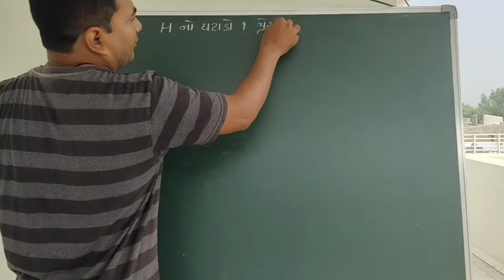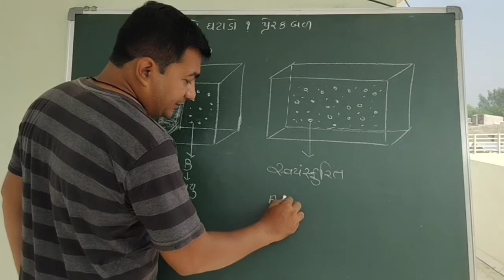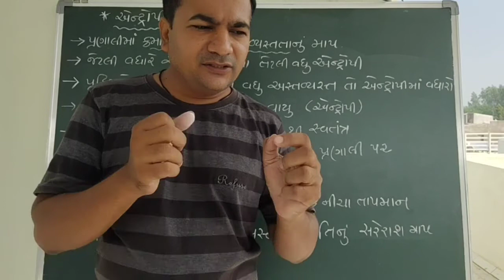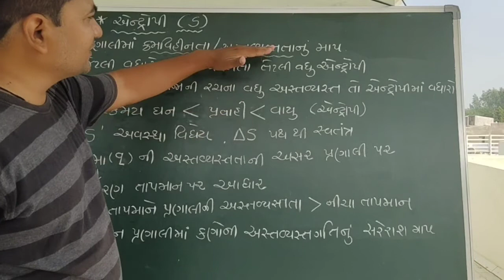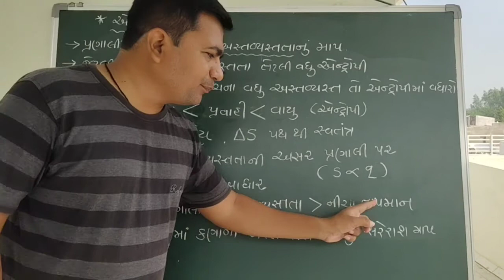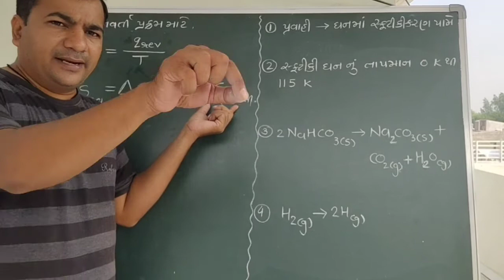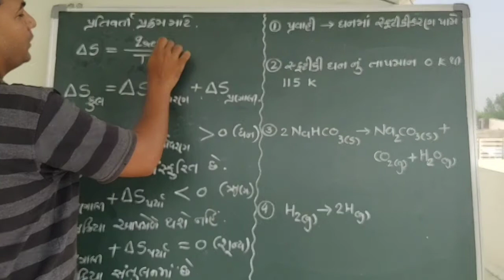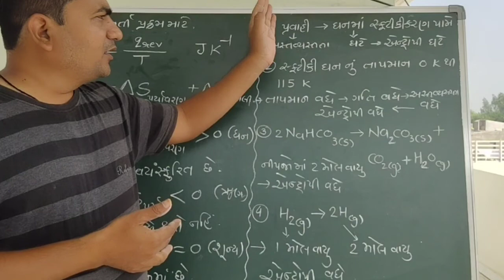part 16 એન્ટ્રોપી S અને ∆S.. ધોરણ 11 પ્રકરણ 6 ઉષ્માગતિશાસ્ત્ર..